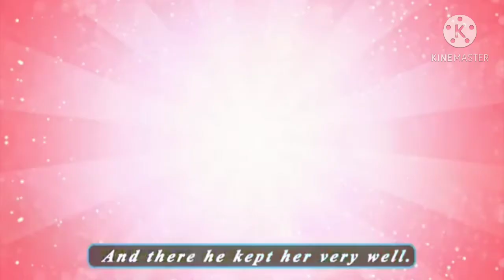Ding Dong Bell